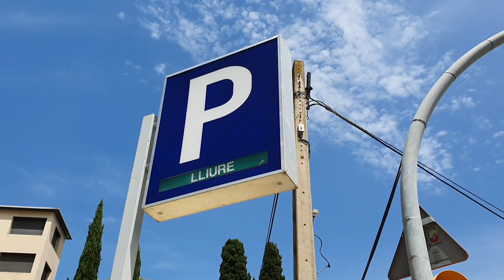Dia Mundial del VMP. 11 de julio de 2020